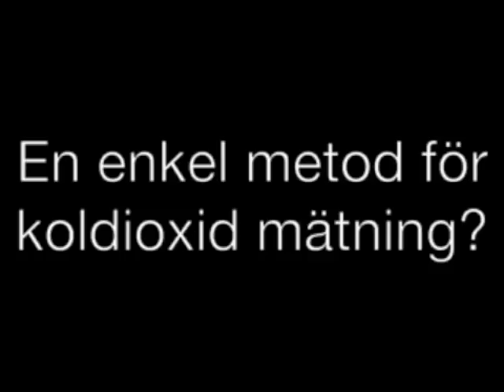Professor Alan McKinnon by Axfoundation